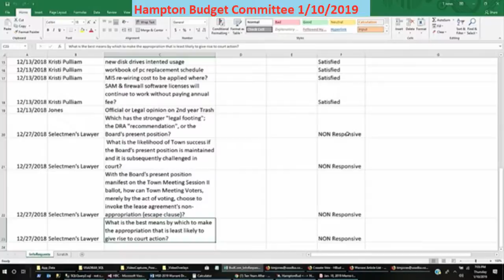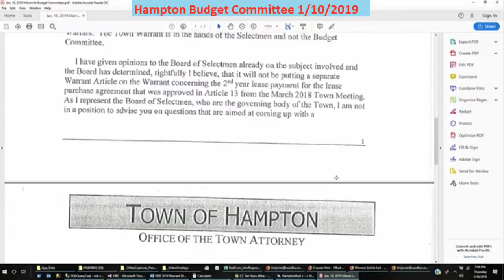BudCom 1/10/2019 Info Requests